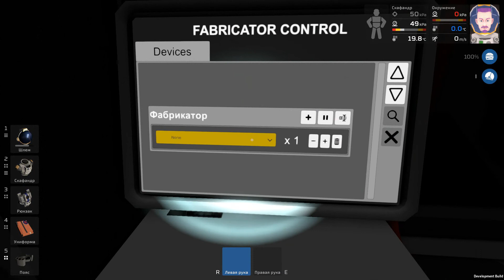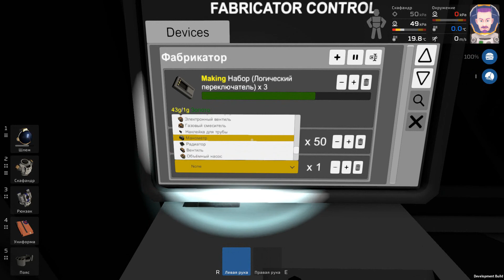STATIONEERS - ОБНОВЛЕНИЕ #06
Программы которые использовались при создании видео:
1) Устройство видеозахвата: Avermedia Live Gamer HD
2) Заставка для видеоролика: Фотошоп (Photoshop CC )
3) Обработка звука: Adobe Audition CC
4) Монтаж видео: Sony Vegas Pro 12
5) Заставка для Youtube канала: Adobe After Effects CC
6) Голос: Георгий StraikeS

Характеристики моего компьютера:
Windows 10
Intel Core i7-3770K
Intel SSD 240GB
GeForce GTX 1060 3GB
ОЗУ 12GB Samsung
Клавиатура Razer Nostromo
Звуковая карта BEHRINGER UMC202 192k
Микрофон Audio-technica AT2020 XLR

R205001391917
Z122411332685